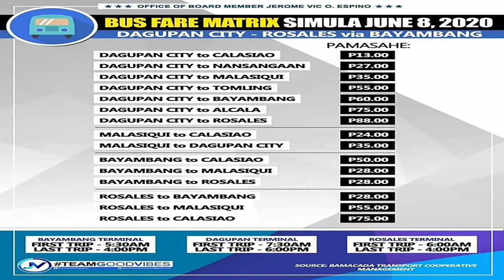DAGUPAN BUS CO INC - ARANETA CENTER BUS PORT - EURO TRUCK BUS SIMULATOR 2 PHILIPPINES MOD ETS2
LET'S BE REAL: IT'S JUST A GAME; IT'S JUST ENTERTAINMENT
- Just play, have fun, enjoy the game!

* Euro Truck Simulator 2 (BUS SIMULATOR for ETS 2 PH MOD) version 1.37
BUS MOD: DAGUPAN BUS CO. INC. - BUS MOD PHILIPPINES

Magkakaroon na ng byahe ang mga UV Express mula Bayambang hanggang Dagupan City via Malasiqui simula Biyernes, June 19, 2020.

Araw-araw ang byahe ng UV Express mula 5:30AM hanggang 6:00-7:00PM. Ang pamasahe, na base sa komputasyon na nagmula sa LTFRB, ay P64.00 pesos.

Apat na van pa lamang ang nabigyan ng special permit ng LTFRB. Narito ang plate number ng mga van na naaprubahan:

ADJ 3912
AWC 503
AWB 443
AWC 447

Kalahati lamang ng kapasidad, o siyam (9) na pasahero kada van, ang pinahihintulutang sumakay kada byahe. Kailangan ding sumunod sa minimum public health standards ang lahat ng pasahero:

1. Dapat nakasuot ng face mask/face shield.
2. Kailangang magsulat sa Passengers Manifestation Form.
3. Kukuhanan ng temperatura lahat ng sasakay. Kapag lumagpas sa 38 degrees centigrade ang temperatura ay hindi pwedeng sumakay.
4. Hindi pwedeng sumakay ang mga mas bata sa 21 years old at mas matanda sa 60 years old, maliban na lamang kung mahalaga ang lakad.
5. Ugaliin ang pagdadala at madalas na paggamit ng alcohol.
6. Maaaring mag-desisyon ang operator na hindi pasakayin ang pasahero kung siya ay lumalabag sa health protocols.

Hinihiling lamang sa lahat na sumunod sa mga health protocols upang masiguro ang kaligtasan ng lahat mula sa COVID-19.

Via Balon Bayambang FB Page